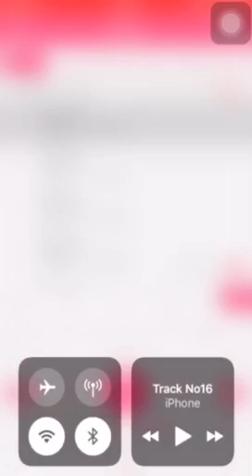Nhung 13/2/2019 - 1.14--1.16 (nhại)